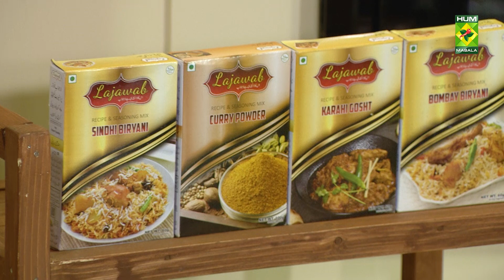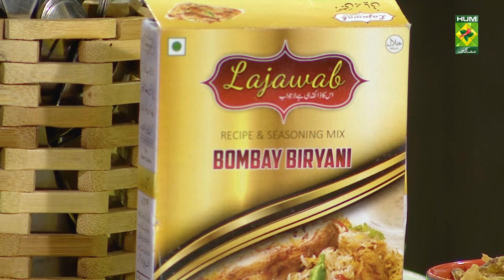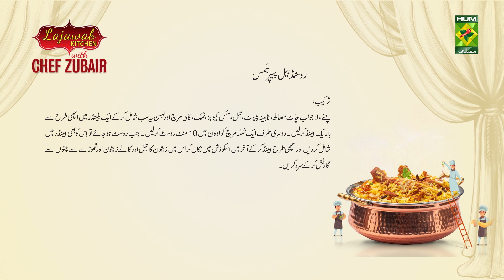Lajawab Kitchen - Episode 01 - Chicken Madbi and Roasted Bell Pepper Hummus - Chef Zubair Malik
Lajawab Kitchen - Episode 01 - Chicken Madbi and Roasted Bell Pepper Hummus - Chef Zubair Malik - Masala